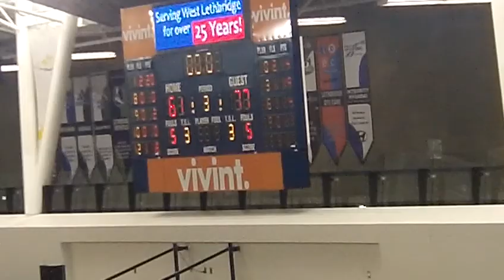3rdQ Jarred Ogungbemi-Jackson vs Lethbridge 2015